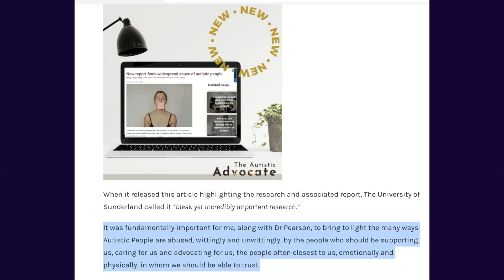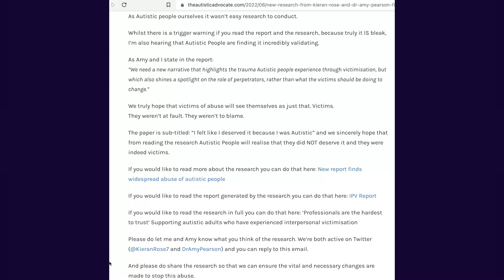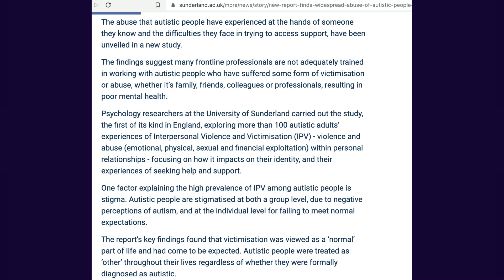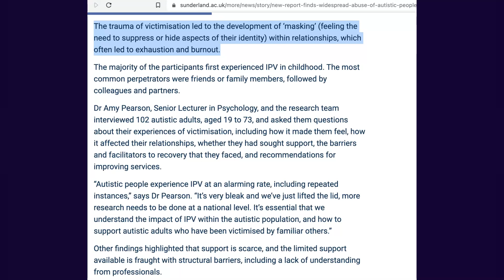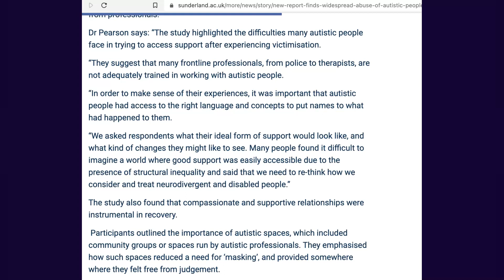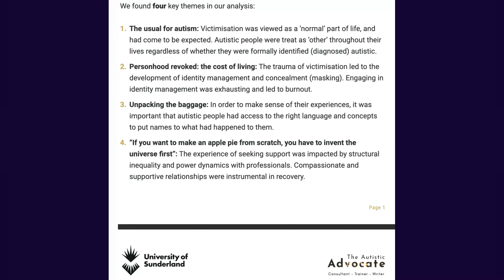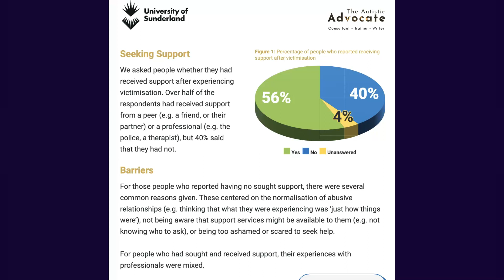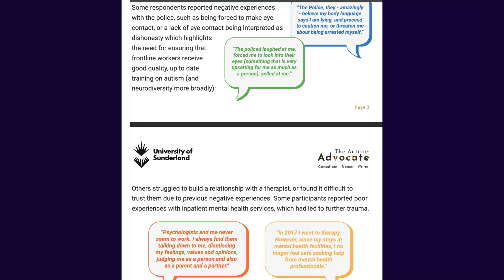New Research Finds Widespread Abuse Of Autistic People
I have been harping on about this for ages...
Today I came across this research article:
Whilst there is a trigger warning if you read the report and the research, because truly it IS bleak, I’m also hearing that Autistic People are finding it incredibly validating.
Dr Amy Pearson, Senior Lecturer in Psychology, and the research team interviewed 102 autistic adults, aged 19 to 73, and asked them questions about their experiences of victimisation, including how it made them feel, how it affected their relationships, whether they had sought support, the barriers and facilitators to recovery that they faced, and recommendations for improving services.
“Autistic people experience IPV at an alarming rate, including repeated instances,” says Dr Pearson. “It’s very bleak and we’ve just lifted the lid, more research needs to be done at a national level. It’s essential that we understand the impact of IPV within the autistic population, and how to support autistic adults who have been victimised by familiar others.”
The report’s key findings found that victimisation was viewed as a ‘normal’ part of life and had come to be expected. Autistic people were treated as ‘other’ throughout their lives regardless of whether they were formally diagnosed as autistic.

The trauma of victimisation led to the development of ‘masking’ (feeling the need to suppress or hide aspects of their identity) within relationships, which often led to exhaustion and burnout.
Other findings highlighted that support is scarce, and the limited support available is fraught with structural barriers, including a lack of understanding from professionals.
“We need a new narrative that highlights the trauma Autistic people experience through victimisation, but which also shines a spotlight on the role of perpetrators, rather than what the victims should be doing to change.”
We truly hope that victims of abuse will see themselves as just that. Victims.
They weren’t at fault. They weren’t to blame.
The paper is sub-titled: “I felt like I deserved it because I was Autistic” and we sincerely hope that from reading the research Autistic People will realise that they did NOT deserve it and they were indeed victims.
If you would like to read more about the research you can do that here: New report finds widespread abuse of autistic people.
Here is some very important research being done - I just came across this article: